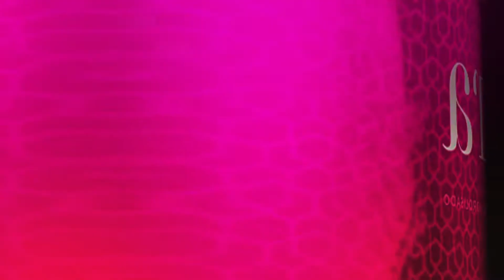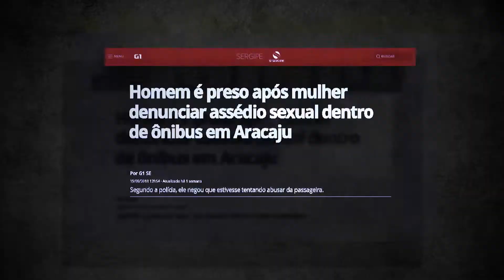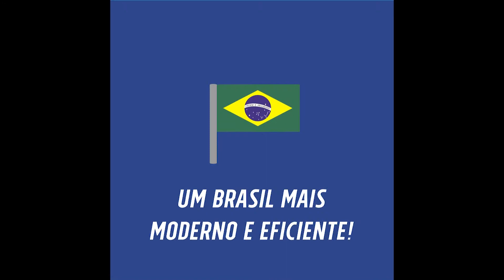CG Reel - Guilherme Lima